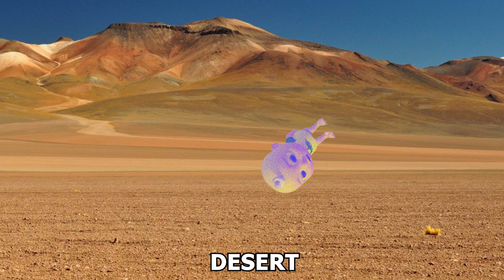6 CoComelon Hurry to the Toilet Sound Variations in 40 Seconds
Everyone has been in such an awkward situation! We are with you  Hurry!